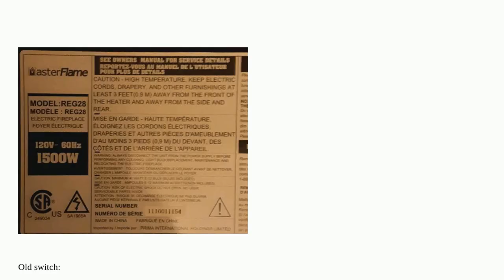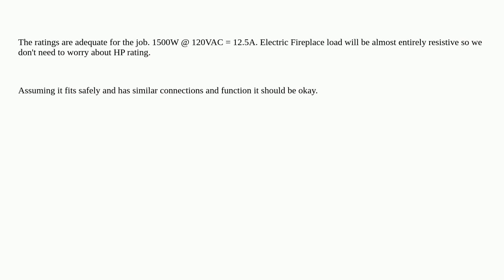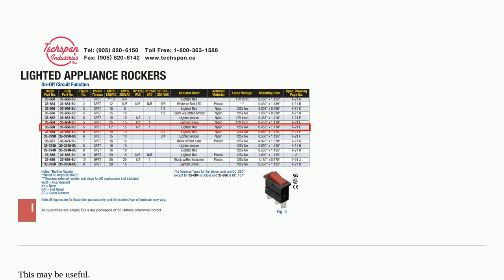Can I use a 15 A, 125 VAC switch to replace a 16 A, 125 VAC 1/4 HP rocker switch in my electric f...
Can I use a 15 A, 125 VAC switch to replace a 16 A, 125 VAC 1/4 HP rocker switch in my electric fireplace?

A special thanks goes out to the community

  switches